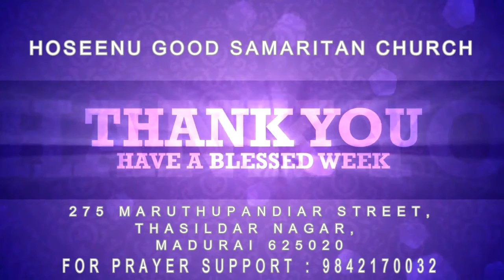WORSHIP JESUS with Bro. David Moses (2018.07.08) - 1ST SERVICE